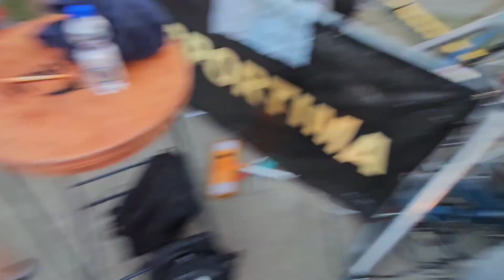SUPERBALL 2023- FINAL DAY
00:00 intro
00:42 legend spot
01:10 session at slavia prague
02:35 an hour before final battles
02:55 rookie final + winner
04:20 female battles
06:09 Player off the pitch award
06:49 more battles
14:20 ERLEND V JESSE
18:46 history
20:51 mistook the timing of the clip during editing
21:24 2nd semifinal decision
21:58 female final + winner
23:13 male final + winner
28:43 winning ceremony
29:22 outro